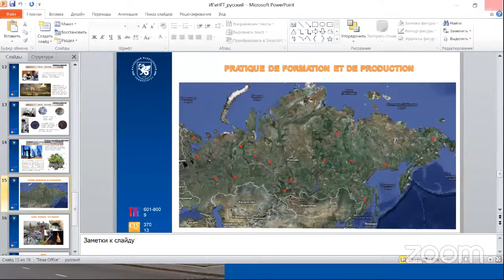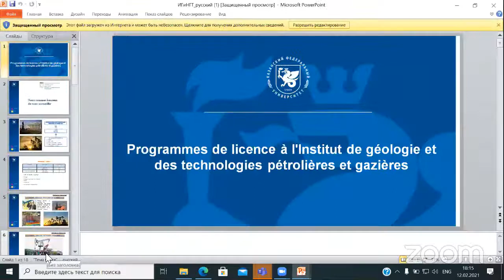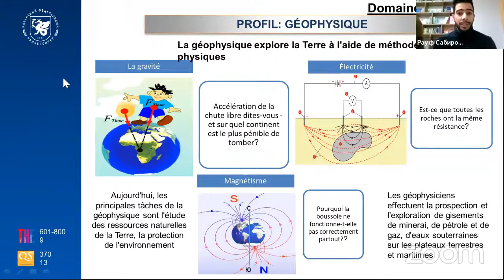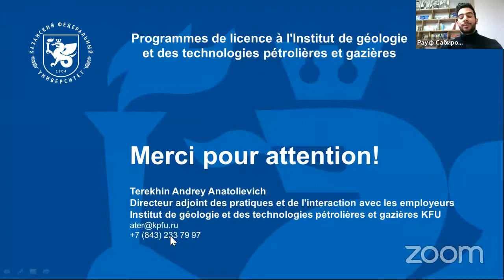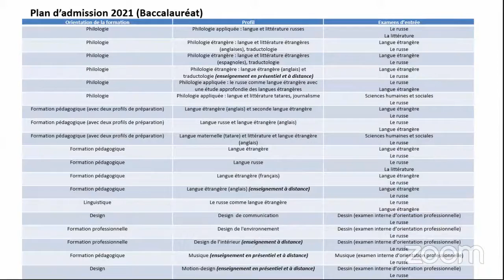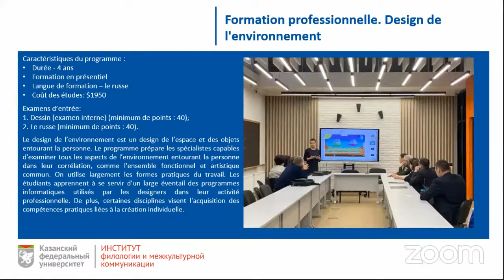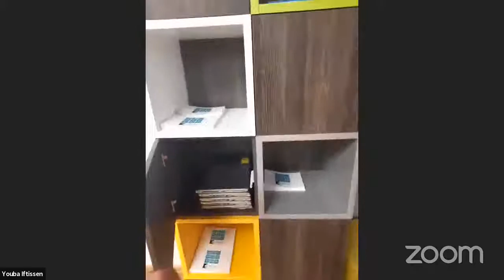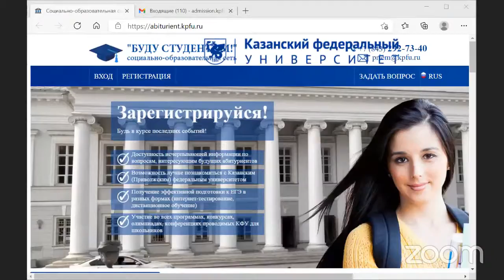Présentation de l'Université fédérale de Kazan